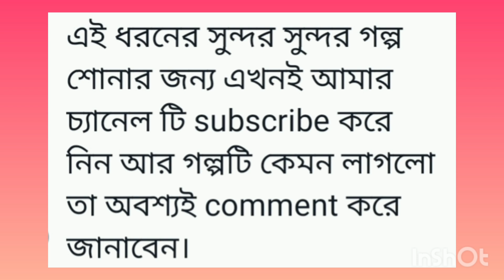আখ খাওয়ার প্রতিযোগিতা | গোপাল ভাঁড় | gopal bhar | bengali audio story channel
Musician: Xuxiao

Bengali podcast
best bengali audio story channel
রাজা কৃষ্ণচন্দ্র
হাসির রাজা গোপাল ভাঁড়
মজার কার্টুন বাংলা